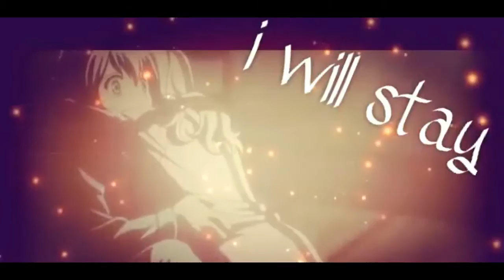[Anime Mix] Right Here [FULL MEP]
Hey and thank you to click this MEP. :)
This is our MEP and we hope you enjoy this Work from us.
Thank you for the 8 People that Joining in this MEP. Thank you so much. All of you did a grat Job. :)
/hug/ :'D

Editors that took part in this MEP:
Part 1: me ( 0:00 - 0:17 )
Part 2: Naiko14 ( 0:17 - 0:38 )
Part 3: Riha Anjum ( 0:38 - 0:58 )
Part 4: Alina Anjum ( 0:58 - 1:10 )
Part 5: xSuperDragonZ ( 1:11 - 1:29 )
Part 6: BowoEdits ( 1:30 - 1:44 )
Part 7: Alina Anjum ( 1:45 -  1:59 )
Part 8: Riha Anjum ( 1:59 - 2:22 )
Part 9: Sakuumanga AMV ( 2:22 - 2:47 )
Song: Ashes Remain - Right Here